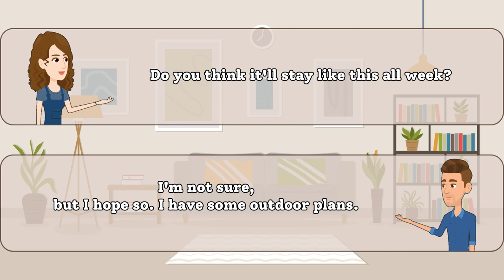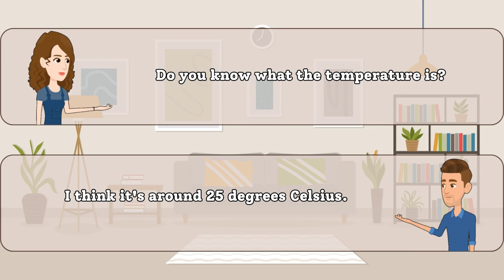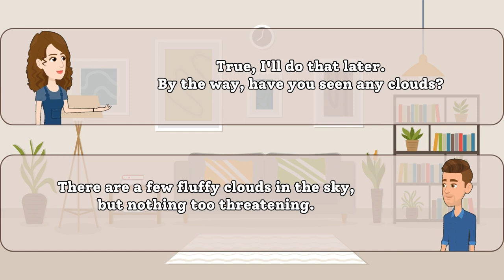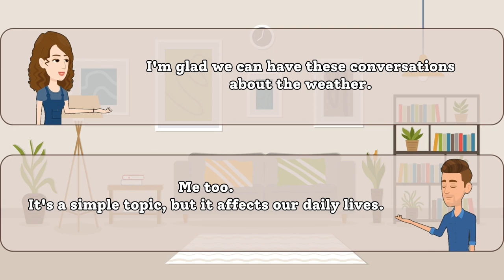Talking About Whether Conditions: English Conversation Practice | English-Speaking Practice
👋 Welcome to our English Speaking Conversation Practice! 🗣️ In this video, we dive into the world of "whether conditions" – a common topic in everyday English conversations.

🌦️ Join our engaging discussion as we explore expressions and phrases related to making choices and decisions based on different possibilities. Whether it's deciding what to do on a rainy day or planning for outdoor activities, we've got you covered with practical and useful language.

🗨️ Practice your English listening and speaking skills with real-life examples and interactive scenarios. Our friendly participants share their thoughts and opinions, providing you with a chance to enhance your language skills in a fun and supportive environment.

📝 Whether you're a beginner looking to build confidence or an intermediate learner striving for fluency, this video is designed to help you improve your conversational English skills.

🤝 Join the conversation by commenting below with your thoughts, questions, or any other topics you'd like us to cover in future videos.

🚀 Let's boost your English proficiency together! 🌟KeepLearningEnglish
EnhanceYourEnglish,KeepLearning!